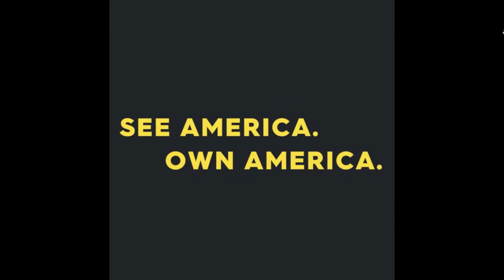Early Footage BMW M6 & Mercedes Benz & Unreleased BMW M3 Possible DLC | The Crew 2.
CHEAP GTA 5 MONEY

FREE HEADPHONES